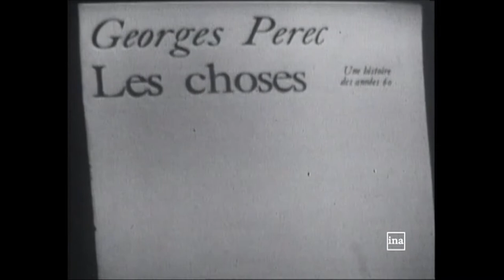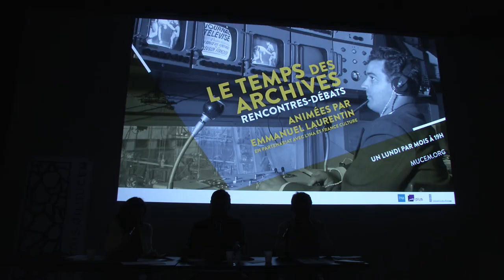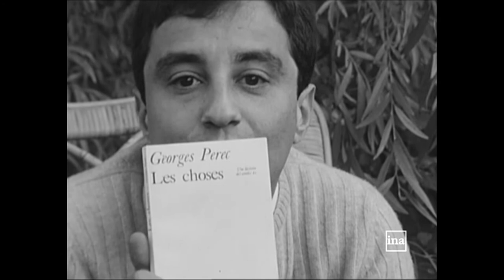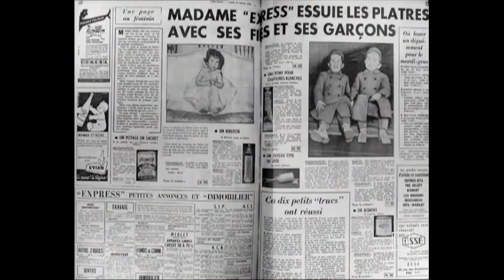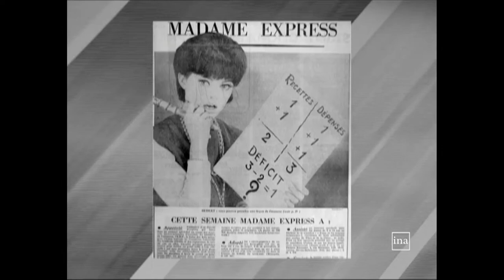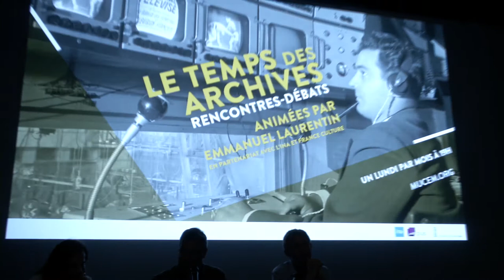Le Temps des archives - Les Choses de Perec (1965)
Il y a 50 ans, George Perec publiait son roman Les Choses : avec une redoutable justesse, il y dresse le portrait d’une génération prise dans le balbutiement des années 60 et l’avènement de la société de consommation.
Reportages, émissions littéraires, interviews de l’auteur… A travers de nombreux documents audiovisuels, ce Temps des Archives replace « Les Choses » dans leur contexte, celui de la France des Trente glorieuses triomphantes, du développement du système marchand et de l’influence grandissante de la publicité dans nos vies, construisant nombre de « petites mythologies du XXe siècle » qui, aujourd’hui encore, nous sont bien familières.
En partenariat avec l'Ina.